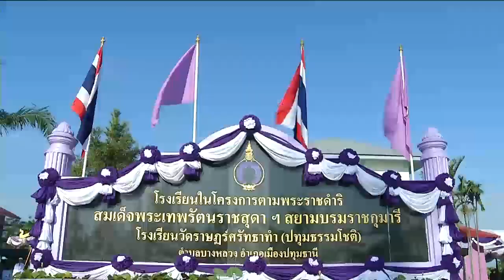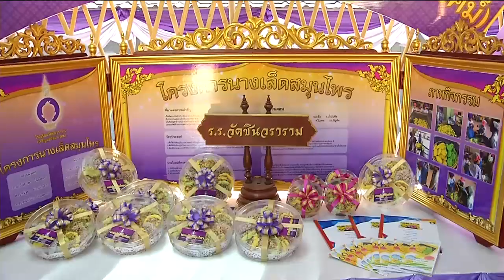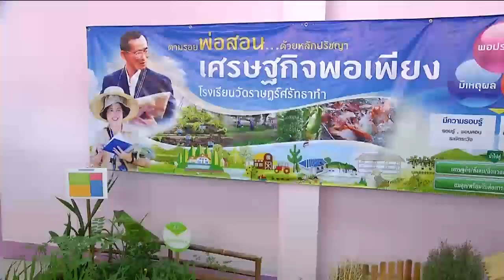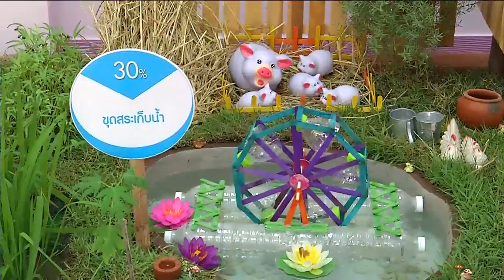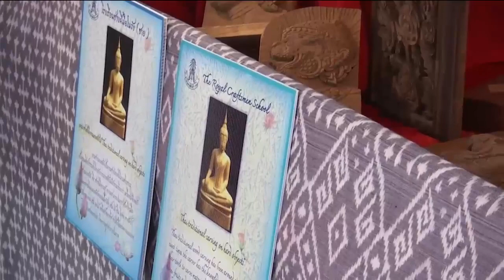ข่าวในพระราชสำนัก 31 ธ.ค. 61